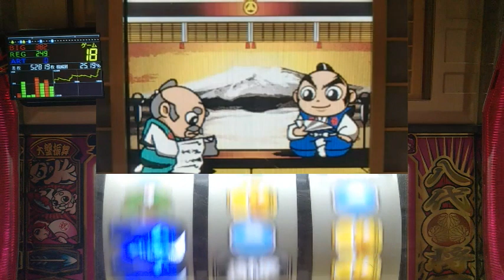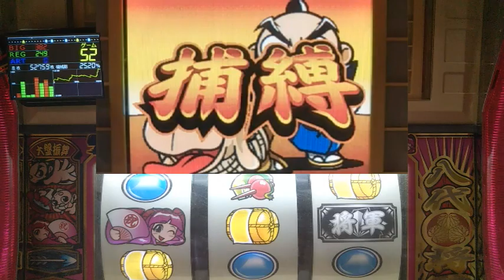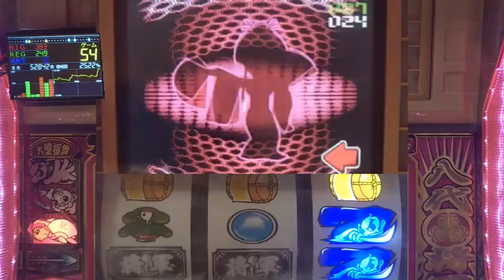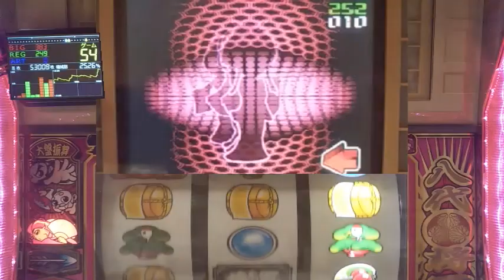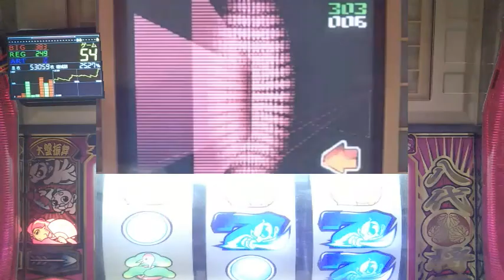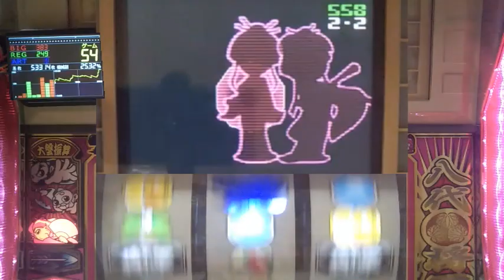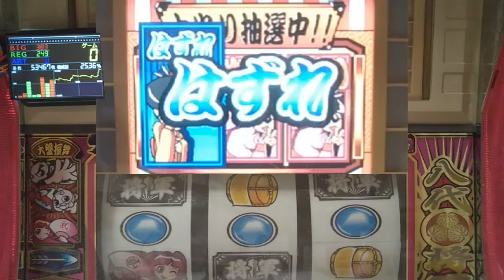パチスロ、４号機、吉宗、追っかけ演出３ゲーム怒り、設定６当たるまで打つ。パート８４６